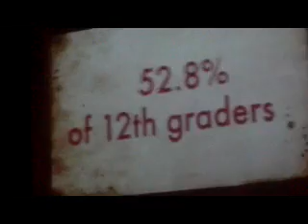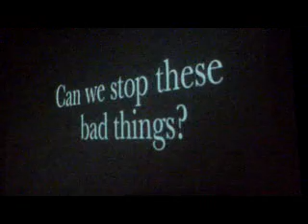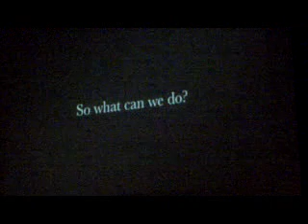3-14 Elevate-3C Student Ministries.MPG